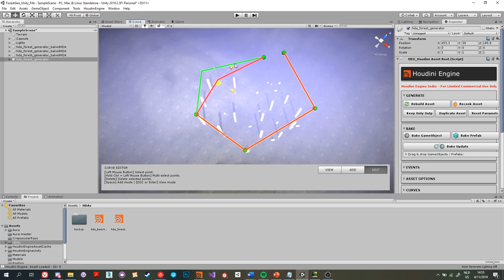Stylised Forest Generator - Trailer